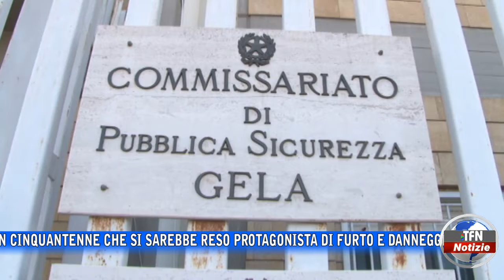Furto e danneggiamenti, un arresto a Gela